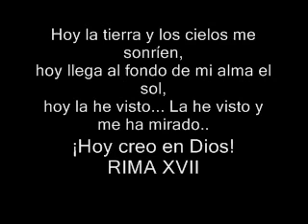RIMA XVII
Poesía Gustavo Adolfo Bécquer

 Hoy la tierra y los cielos me sonríen,
hoy llega al fondo de mi alma el sol,
hoy la he visto... La he visto y me ha mirado...
        ¡Hoy creo en Dios!